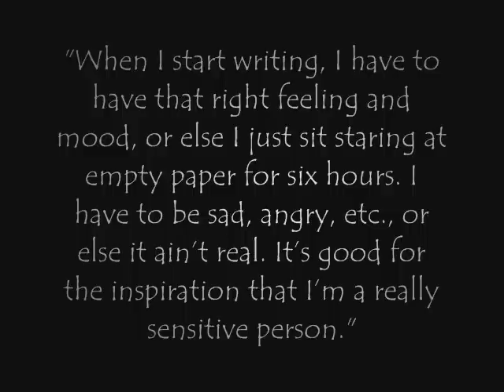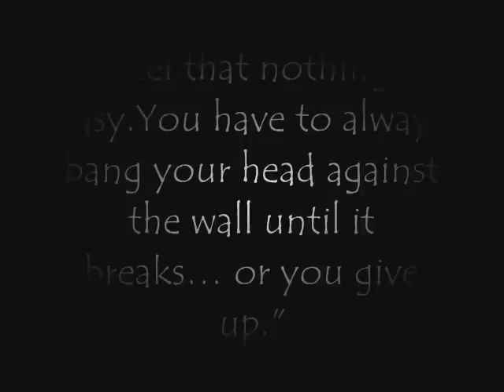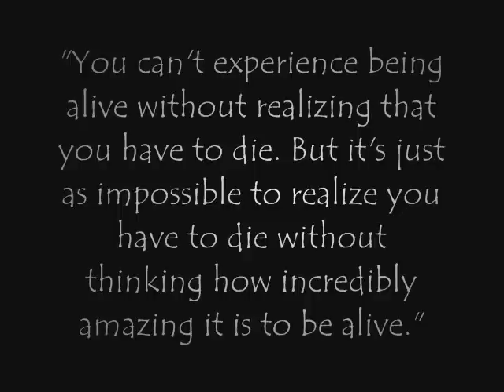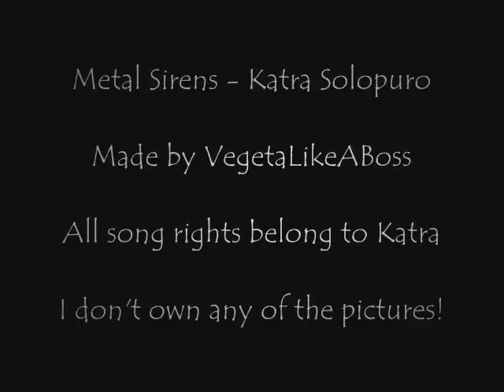Metal Sirens - Katra Solopuro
1.Katra - Beast Within
2.Katra - Grail of Sahara
3.Katra - One Wish
4.Katra - Forgotten Bride
5.Katra - Vendetta
6.Katra - Fade to Grey
7.Katra - Mist of Dawn